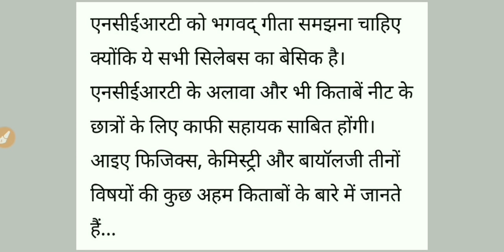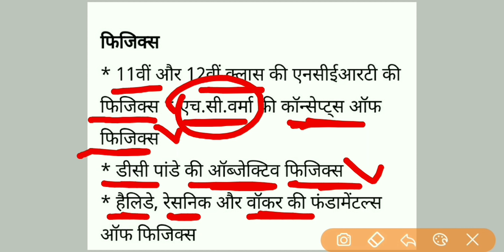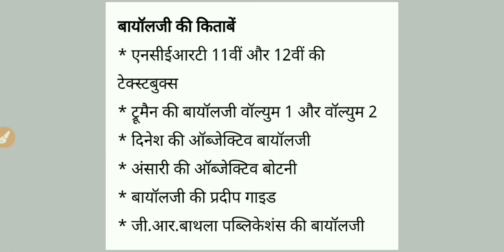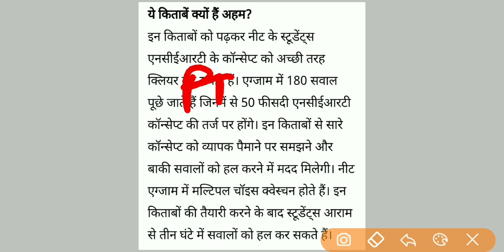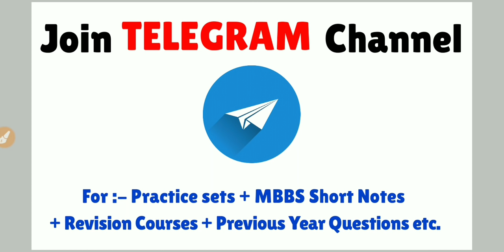NEET 2020 Urgent Information about NEET exam / NEET 2020 Exam date / NEET 2020 Latest Update / Jee